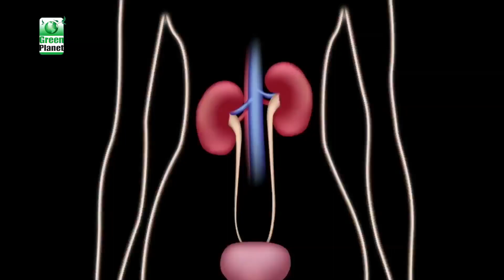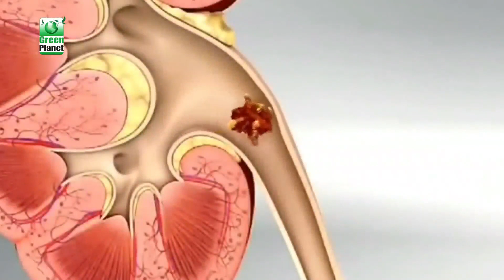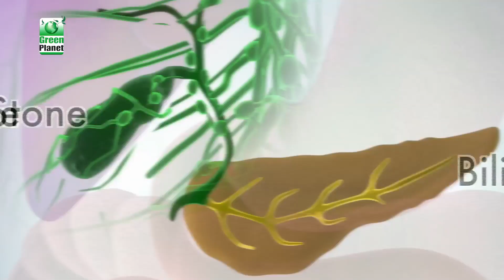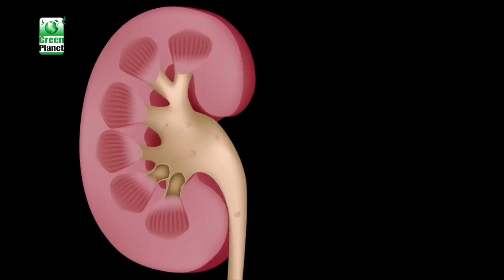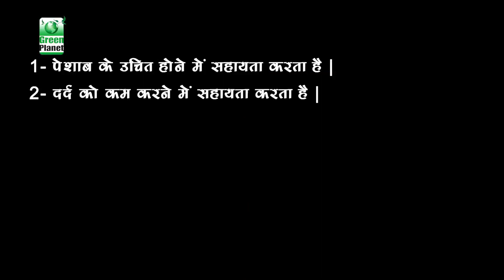Stone Sweep Syrup (Hindi)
Herbuneuts Stone Sweep syrup is a unique blend of so many herbs. It has diuretic, lithotropic, anti inflammatory, analogic action. It breakdown stone into very small pieces and then flushes them out.It also prevents recurrence of stone if used it regularly.
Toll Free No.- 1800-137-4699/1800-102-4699